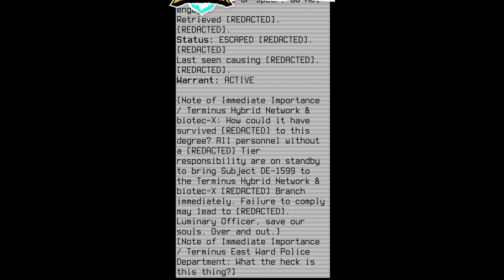BRAWLHALLA BATTLE PASS SEASON 8 LIVE ACTION ORION REVEAL